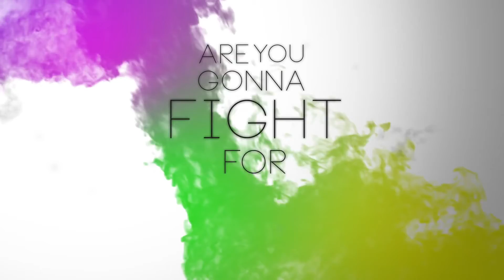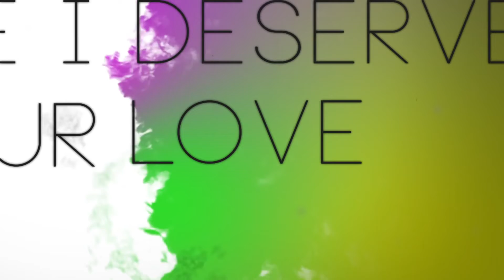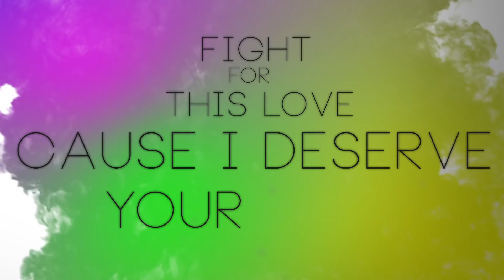Laise Sanches - Fight for this love